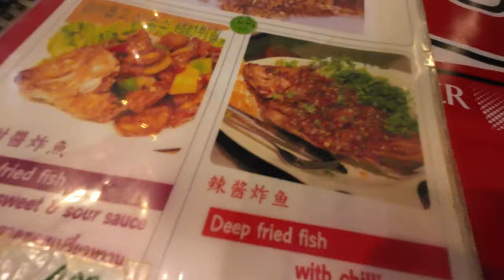Street food Bangkok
Street food Bangkok there's so much to choose from I had the sweet and sour deep fried red snapper.